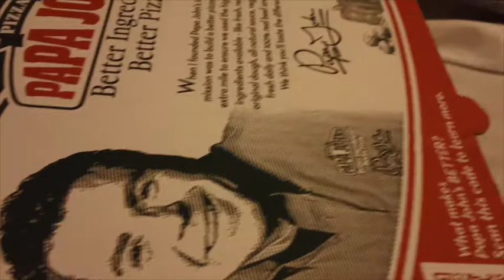I MET LEIGHTON MEESTER?! - New York Vlog #2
All of the items in this video were bought my me or given to me as a gift. This video is not sponsored, and these are my real opinions. I am not being paid for this video